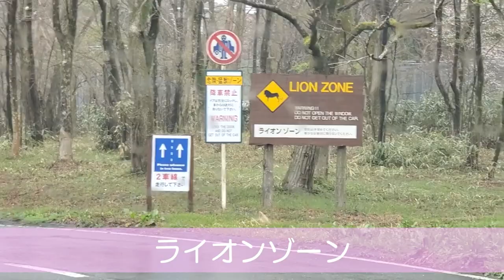餌と間違えて車も食べられる😂雨でも楽しい富士サファリパーク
⭐️星野明日香のYouTubeちゃんねる⭐️

前回に引き続き富士サファリパークに行ってきました！
今回はサファリゾーン編です
車の中から動物に餌やりも出来て近くで動物と触れ合えて

編集をしてくれているスキちゃんのYouTubeちゃんねる
❤️スキちゃんねる